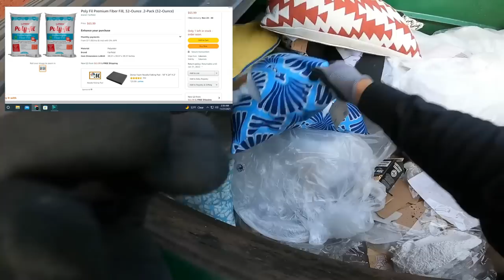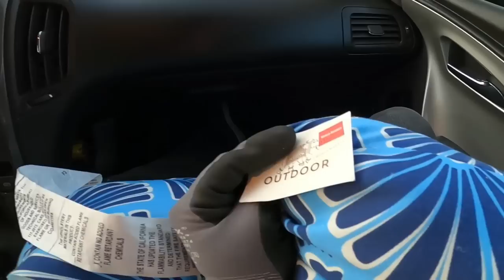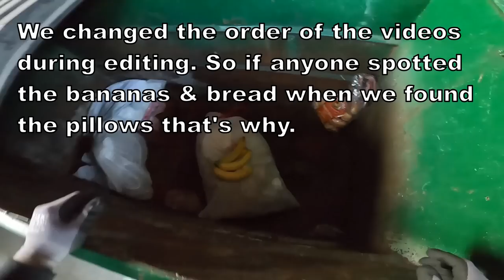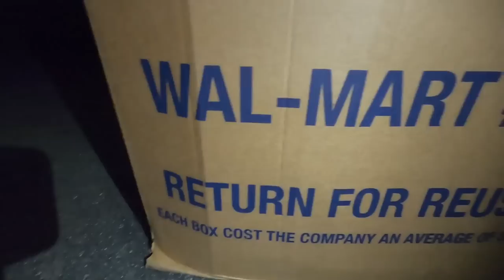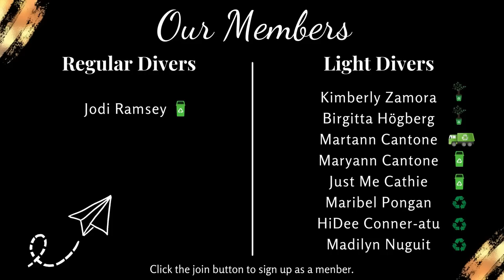Dumpster Diving at World Market & Amazon Fresh S1E84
Mystery Box Info:
We sell Mystery Boxes for $23 or $28. The $23 option is a medium flat-rate box filled with as many dumpster dive finds as possible (Non-food items). The $28 comes with as many items that will fit but also comes with a memory foam pillow that retails for $25 online by itself. Either way, you get a great deal we are pretty much charging for the shipping and fees. To pay for your Mystery Box you can send your payment Make sure to put Mystery Box in the notes when you pay. We can not guarantee to be able to customize your box but if you would like to leave a few ideas about what you like in the notes as well we will do our best to customize your box. Make sure to allow enough time for your pillow to regain its shape it does take a while. we put it in the dryer by itself on low heat twice with a couple dryer sheets. It does not get very big but it is very comfortable.

Stuff we use:

Large Black Bags:

Magnet Keychain:

Work Gloves:

Automatic Wire Stripper:

Go Pro 8:

Foldable Cart: